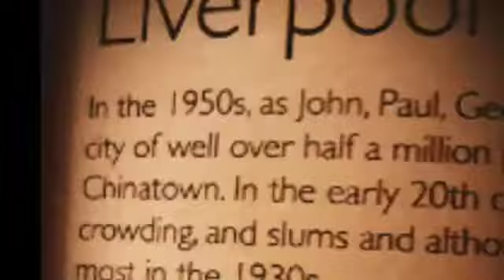Rick Iacovelli/THE LAST JUKEBOX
Music / Art